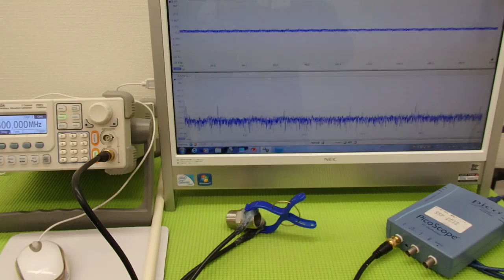オリジナル超音波実験 （超音波システム研究所 ultrasonic-labo）